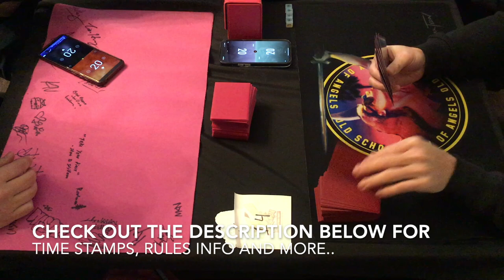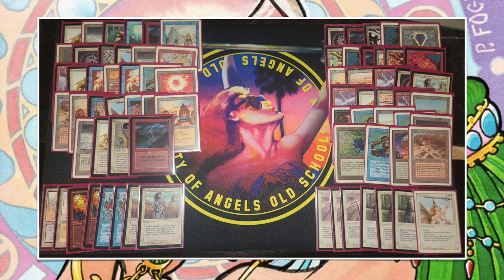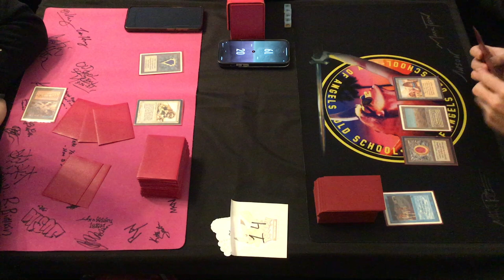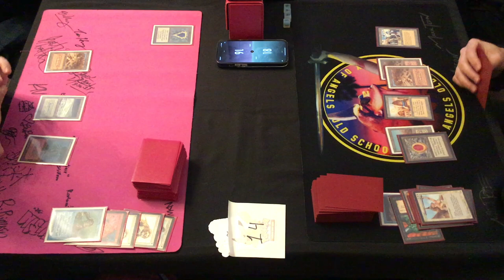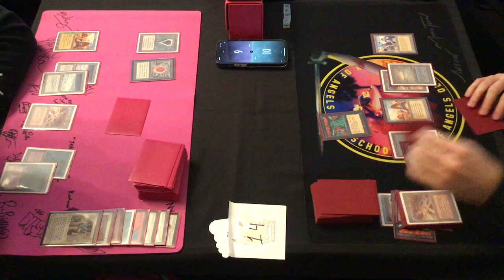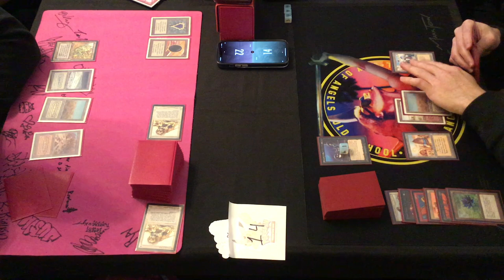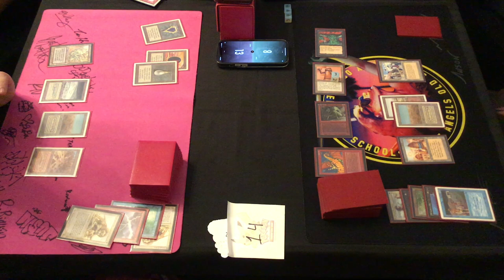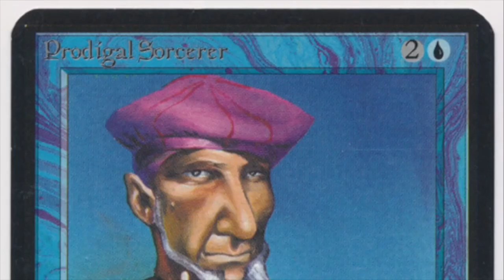Lion Dib vs Reanimator, Ep1. Sin City Open - MtG 93/94 | Old School Magic the Gathering | 629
Join me for spectacular 93/94 Magic the Gathering at the Sin City Open. 54 MtG mages competed in the EC rules tournament. In today's episode, we look at a match between a Lion Dib deck piloted by Jessie against Tim, who is playing with a Reanimator strategy.

Players: Jessie vs Tim
Decks: Lion Dib RWUb vs Reanimator RWBu

00:00 MTG 93/94
01:16 Lion Dib
04:59 Reanimator

07:33 MTG Games

EC Rules
This Old School Magic Game plays according to the Eternal Central Rules (EC). That means mana burn is real, Fallen Empires is allowed and four Strip Mine is an almost auto include. For this tournament, the TO also allowed proxies.